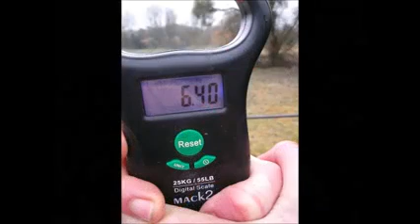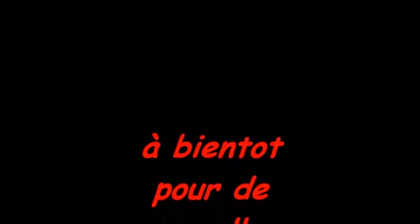carp'O'sec combat de carpe au coup aux Iles de payré 86